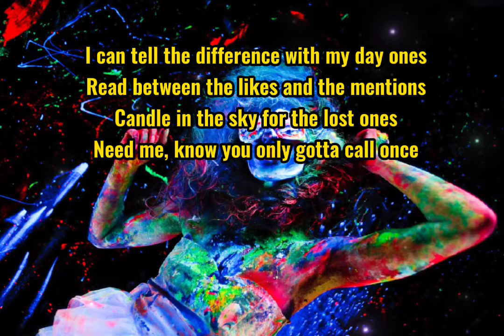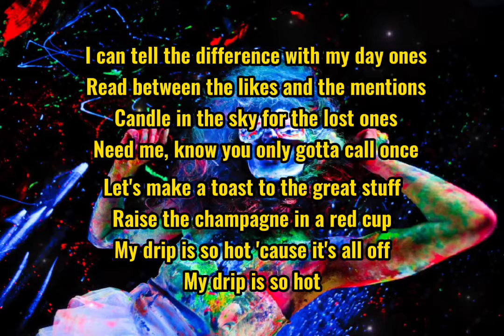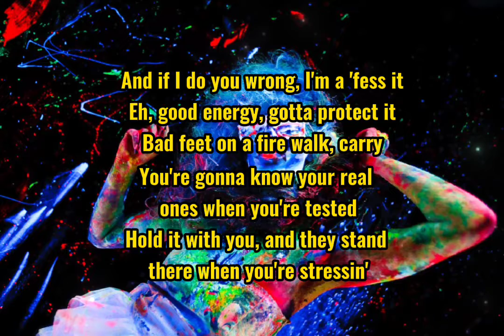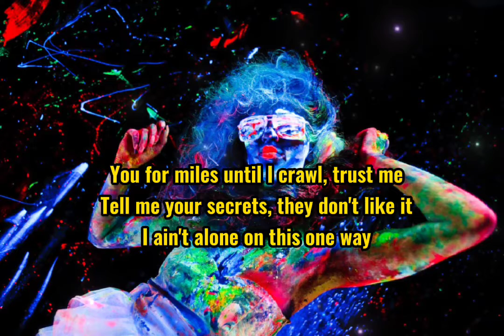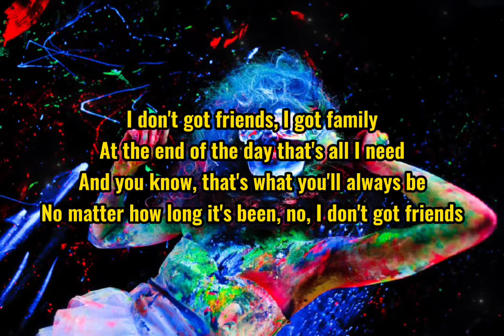Family - David Guetta Ft. Bebe Rexha, Ty Dolla Sing & A Boogie Wit Da Hoodie♬ (Lyrics)